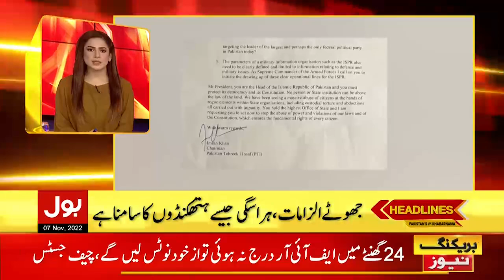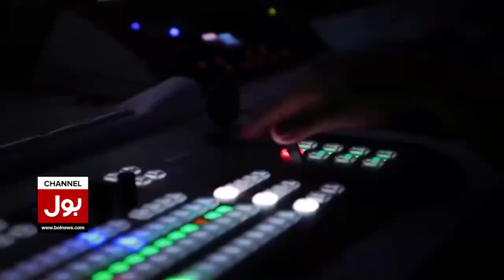Supreme Court Big Decisions | News Headlines at 1 PM | PTI Cases Latest Updates